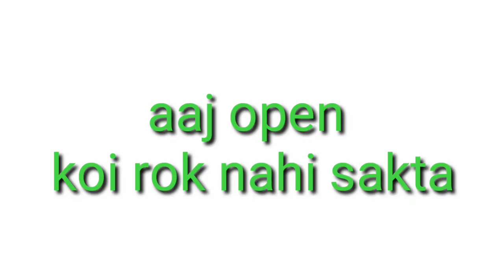kalyan open 02/12/21